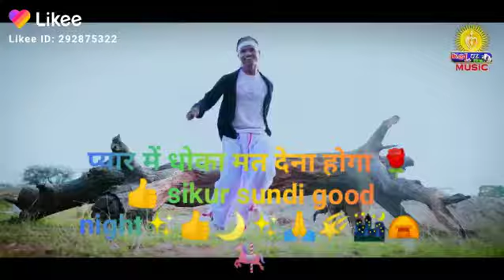New ho munda video new ho munda video new album ka name sorogn पाताल new ho munda video अब्लोड करो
Jharkhand new ho munda video 2020 ka name sorogn